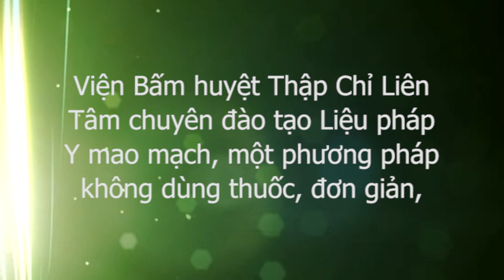Chữa đau thần kinh tọa, chuyện nhỏ